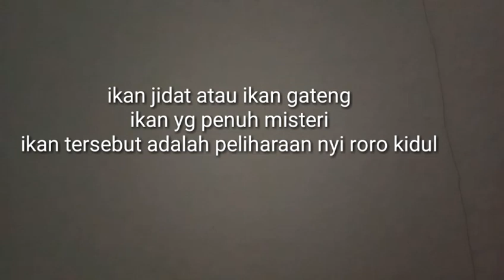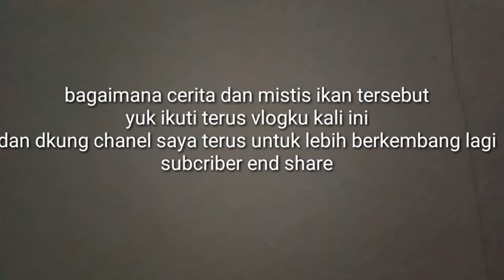Ikan Sidat ikan mistis - Peliharaan nyi Roro kidul ngrayun ponorogo